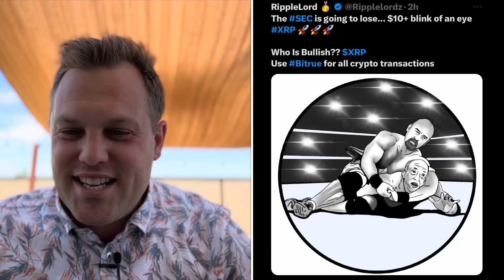BREAKING! This Just IN! 🚨 (XRP/Ripple)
This is the newest link to the free telegram (*note I will not direct message you do not respond to anyone acting like they are me*):